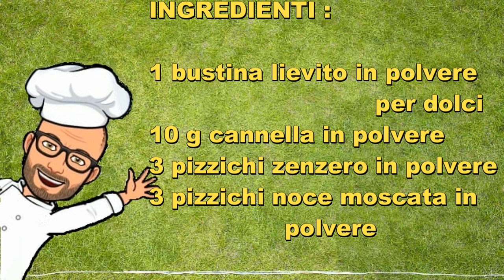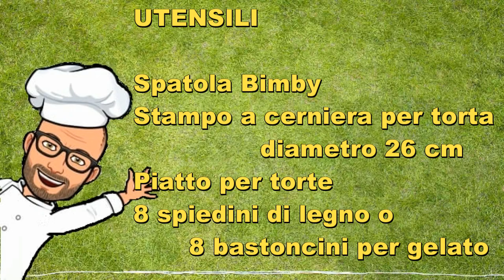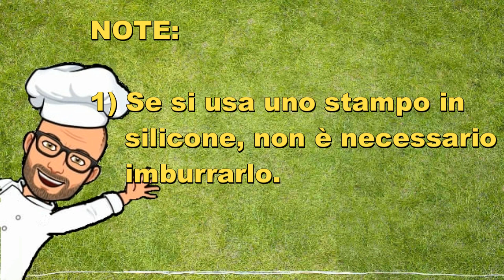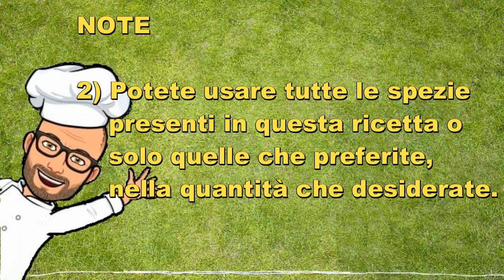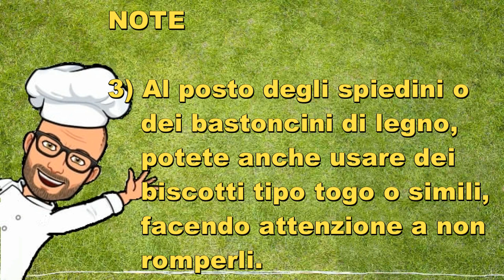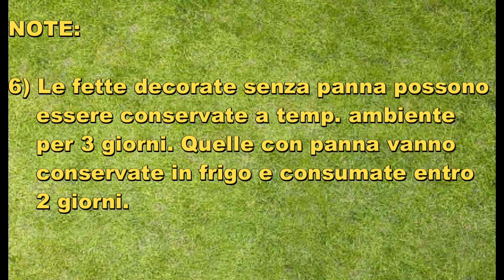Torta alberi di Natale di Pic Bimby Tm6 Tm5 Tm31 Tm21 Thermomix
La torta alberi di Natale è una torta che ci ricorda il Natale sia per il suo sapore e odore caratteristico, che invaderà tutta la nostra casa, sia per la decorazione delle fette, che sembrano alberelli di Natale.

E' una ricetta per creare un dolce per Natale senza stampi in modo facile e veloce, è anche semplice e divertente da decorare insieme ai nostri bambini.

Questa torta alberi di Natale sicuramente renderà più allegra e colorata la vostra tavola durante le feste natalizie.